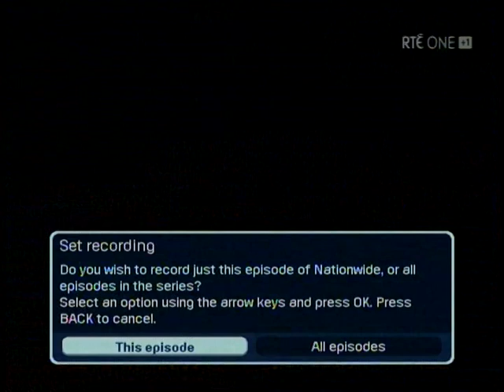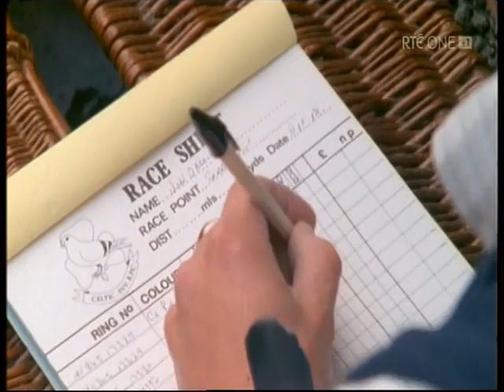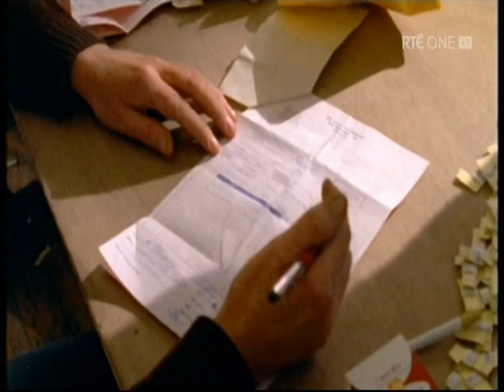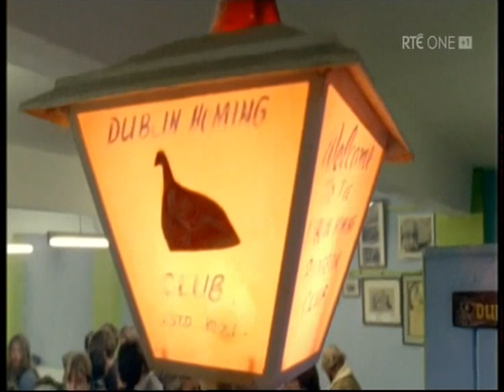PART 1 IRISH PIGEON RACING DUBLIN 1985